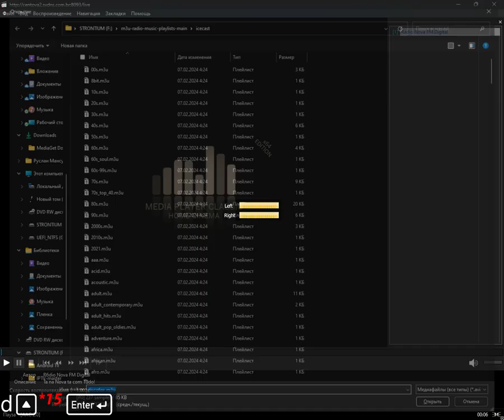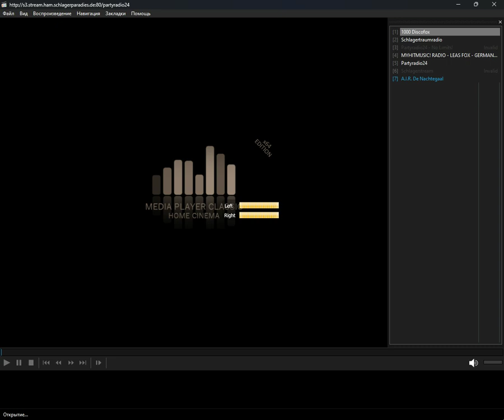icecast - discofox (Media Player Classic Home Cinema) (08.08.2024)